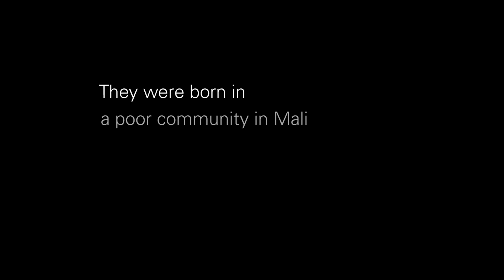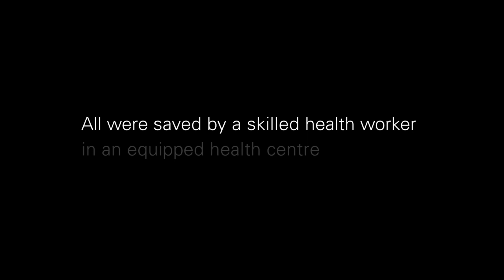Lullaby - Every Child ALIVE | UNICEF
All babies in this video have amazing stories of survival. Small things, such a timely vaccine, clean water or a skilled midwife can make a huge lifesaving difference. Together we can save 7,000 newborns every day.

The Lullaby song is performed by Orlagh Fallon and written by Dan Shea and John Bettis. Images: Ilvy Njiokiktjien, VII Photo